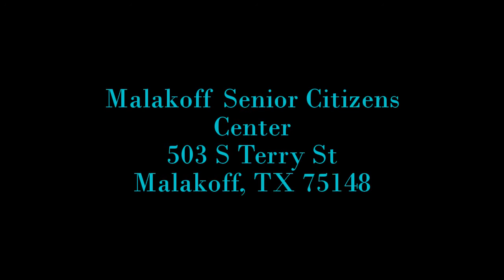Henderson County Art Show & Reception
This Thursday at the Malakoff Senior Citizens Center (503 S Terry St, Malakoff, TX 75148), the Henderson County Art Club is hosting it's 86th Annual Art Show and Reception.  The Reception starts at 5pm and runs to 7pm, and the art show remains open Friday and Saturday (9-5; 9-4)  Come check it out...it will be a fantastic show...